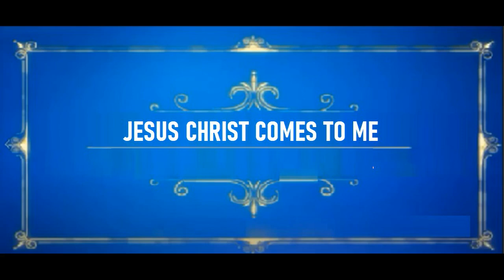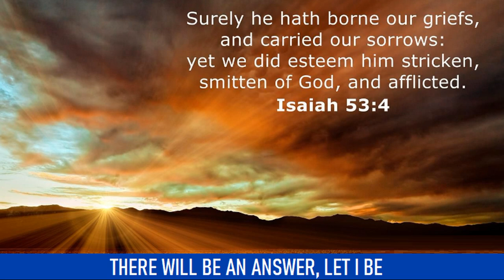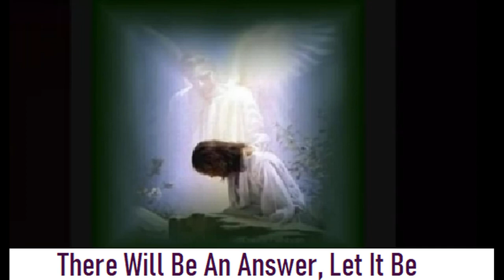JESUS CHRIST COMES TO ME KARAOKE Pastor John Teixeira ACOUSTIC with lyrics.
John 14:1
Let not your heart be troubled; If you believe in God, believe in me too. 2 In my father's house are many mansions; If it weren't so, I would have told you. I will prepare a place for you. 3 And when I go and prepare a place for you; I will come again, and will take you to myself, so that where I am you may be yourselves. 4 Even you know where I am going, and you know the way. 5 Thomas said to him, Lord, we do not know where you are going; and how can we know the way? 6 Jesus said to him: I Am The way, The truth And The life; No One Comes To the Father, If Not Through Me.
Please read the complete chapter, and take a especial attention on verse 16...
Now read it over again, and again, and please look up to heaven, and accept the Lord’s thruthful guidance. And God bless You All in the name of JESUS, OUR LORD AND SAVIOR!
SALVATION CAME TO YOUR HOUSEHOLD Acts 2:38
‘Cause in vain we ask The Lord, and be listened in the throne of God. except Through Him.
spel Music/Músicas Gospel Pastor John Teixeira